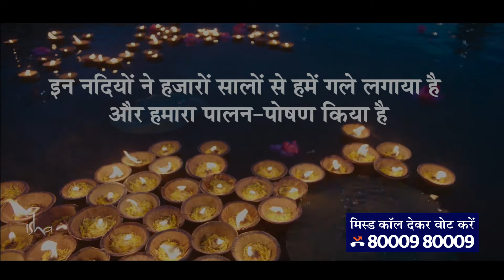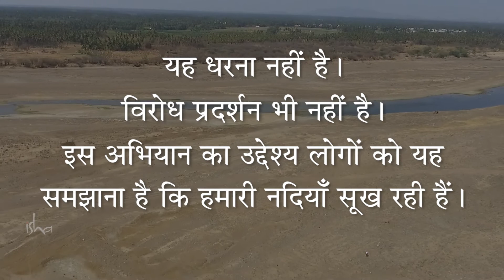प्रधान इमाम डॉ इमाम उमेर अहमद इल्यासी - Chief Imam Dr. Imam Umer Ahmed Ilyasi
All India Imam Organization Chief Imam Dr. Imam Umer Ahmed Ilyasi shows his support